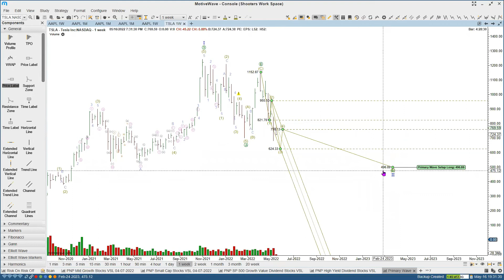Shooter's My2Cents Tesla 2.0 May 16th 2022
Hello, my name is Kirk Spano. I have been managing money for over 25 years and was named the "World's Next Great Investing Columnist" by MarketWatch. I offer experience, resources, connections and the 4-step process that has gotten me over two dozen 10 baggers. I've helped thousands of readers invest into some of the best stocks and help hundreds of families manage their money.

While most of what I do is cyclical and longer-term, if you want a small taste of how our shorter-term trading works, try our members only swing trading and crypto channel with Scott "Shooter" Henderson, one of the best technical analysts I've ever seen. Our swing trading and crypto YouTube channel is only $1.99 just so you can get some of the trades to try.

Here's the most important thing I've learned about investing:

Less risk is what makes more money. Not the other way around.

By knowing the industries and companies we invest in and then overlaying technicals, we can build a margin of safety into every investment we make.

Here's a few truths about the 2020s:
*Technology is still king.
*Sustainable investing is the best investing.
*Demographics are destiny.
*Crypto is a big deal, but there's more, a lot more to it than buying pizza.
*Most politicians are jerks, but most people aren't.

And, here are a few of the most important things ever said to me:

I use these 2 top tools to screen, sort and evaluate almost every investment. These cheap tools belong in everyone's investment tool box, give them a try. You can start with a free version: